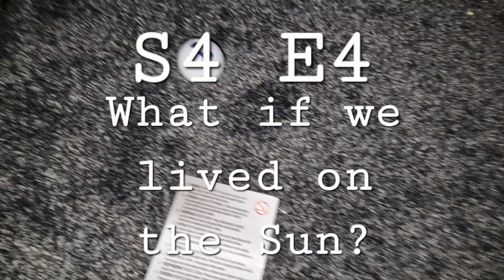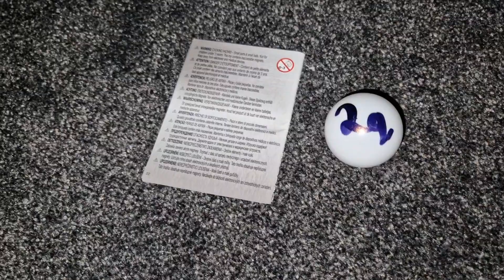The 2048 Show S4 E4: What if we lived on the Sun?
Our Sun is 5500°C, if we lived on the Sun, we would burn into Burnt Crisp